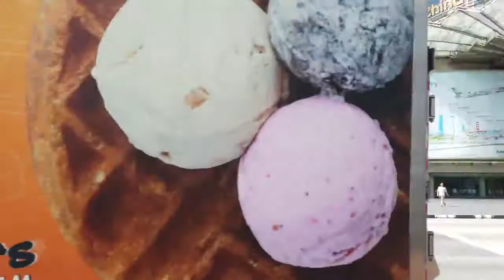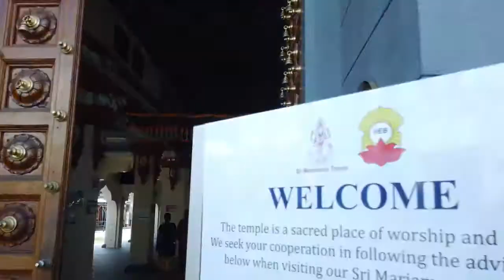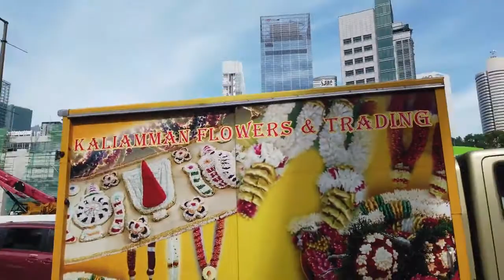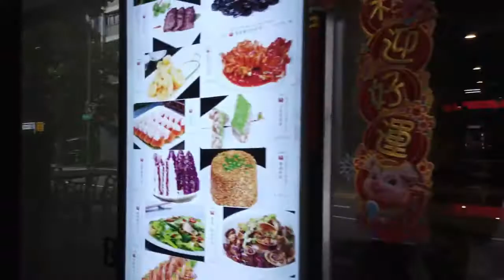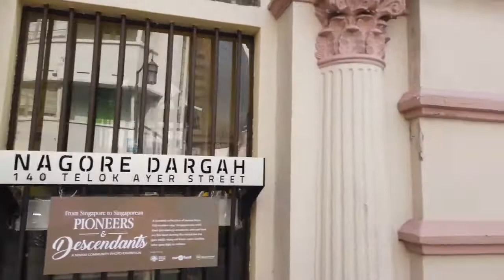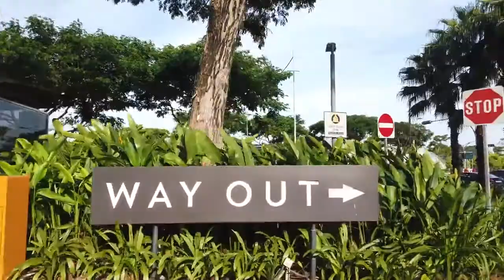Walking in SINGAPORE 🇸🇬 Chinatown to Marina Bay and Gardens 4K 60fps UHD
Virtual Walking around Singapore - Chinatown and Marina Bay

Video Credit - Pop Travel